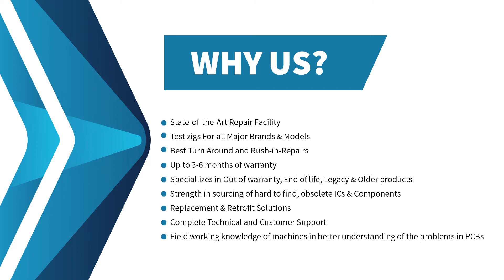Repair of Infranor GmbH Drive card SMVE 1520 | Advanced Micro Services Pvt. Ltd.